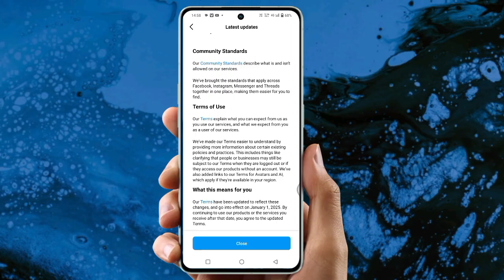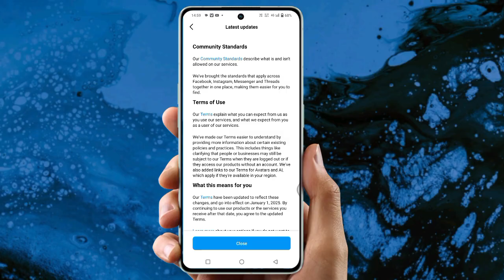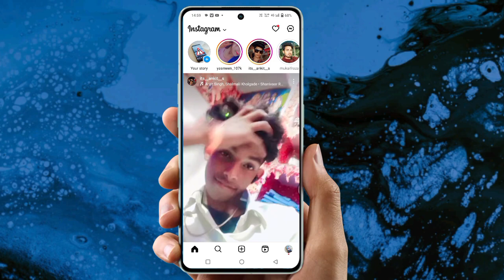we're updating our terms and community standards instagram | instagram meta update 2024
we're updating our terms and community standards
we're updating our terms and community standards instagram
we're updating our terms and community standards facebook
we're updating our terms and privacypolicy
we're updating our terms and community standards ka matlab kyahota hai
we're updating our terms and community standards telugu
we're updating our terms and community standards mane ki
we're updating our
we're updating google play for you